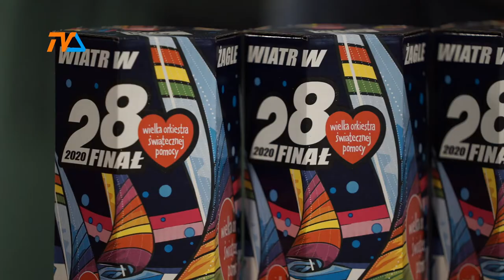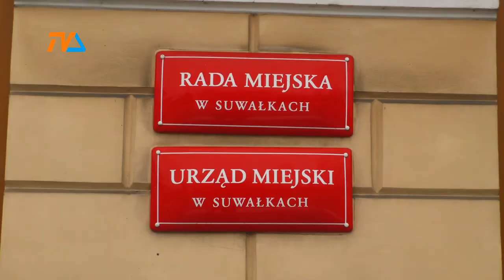Wilk syty, owca cała, ale ten niesmak... |TVSUWAŁKI